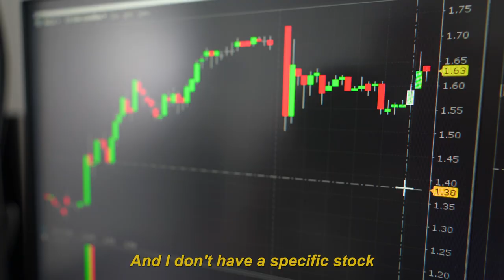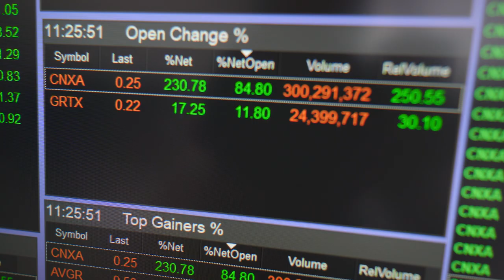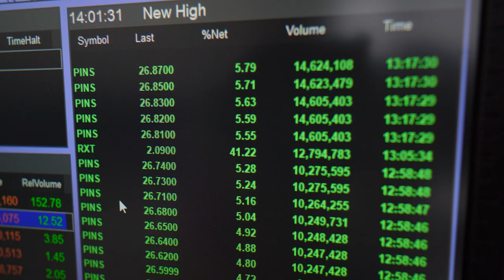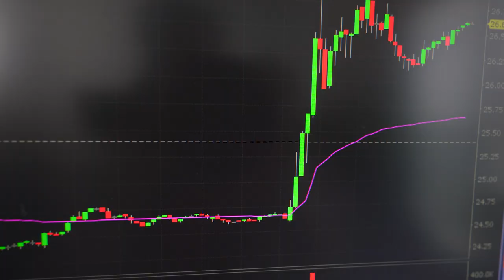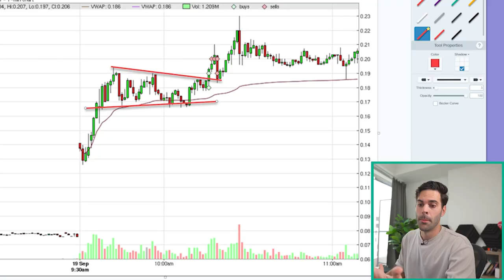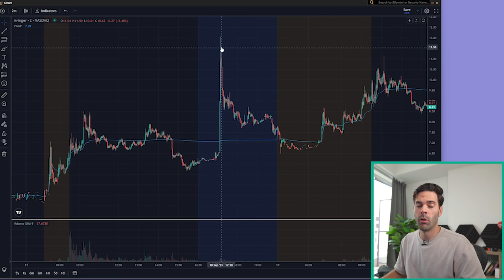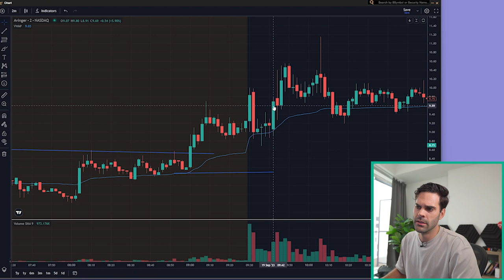A REAL Day in the Life of a Full Time Day Trader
Day Trading Desk & Setup

Extra screen dongle

Mouse US
Mouse CA